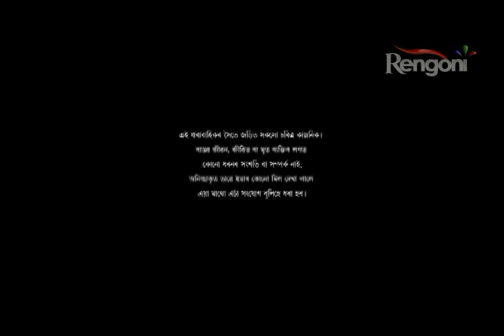Beharbari Outpost EP 1170 || 15th may 2018